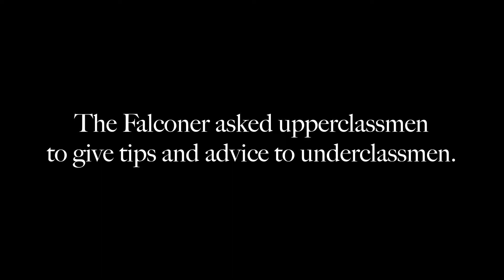Humans of La Salle: Tips and Advice for Underclassmen From Upperclassmen